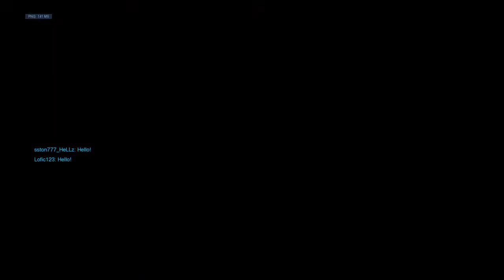Overwatch: Origins Edition_20171111001035